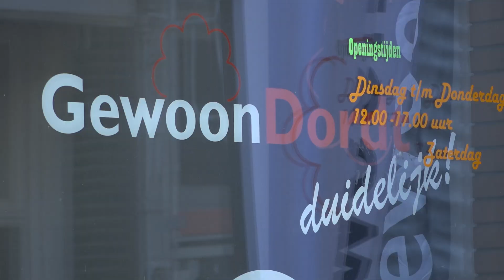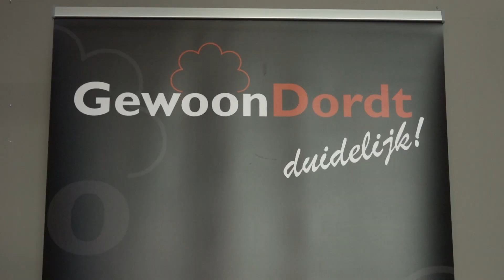Politieke partijen trappen campagnes voor gemeenteraadsverkiezingen af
De campagnes voor de Dordtse gemeenteraadsverkiezingen zijn weer van start gegaan. Van een sjoelbak tot een bakfiets, de zestien politieke partijen die zich verkiesbaar hebben gesteld in Dordrecht proberen allemaal op hun eigen manier kiezers te trekken: "Je kan gezellig sjoelen.''

Meer lezen?